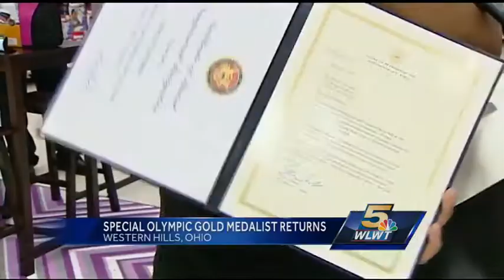Western Hills Kroger hosts celebration for Olympian Sheryl Fairbanks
There was a big show of support in Western Hills for Sheryl Fairbanks as she returned home from the Special Olympics.

Fairbanks has competed in the Special Olympics for the past 35 years. She competes in track and field, softball and basketball.